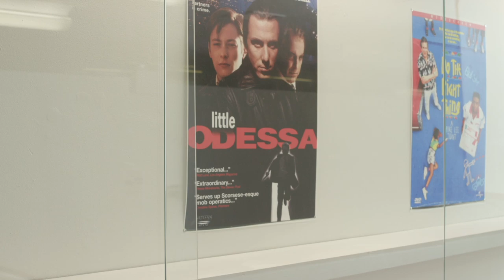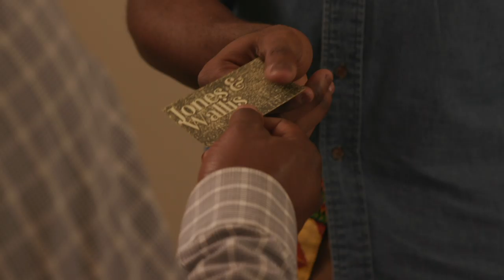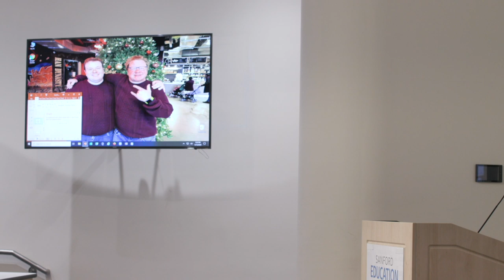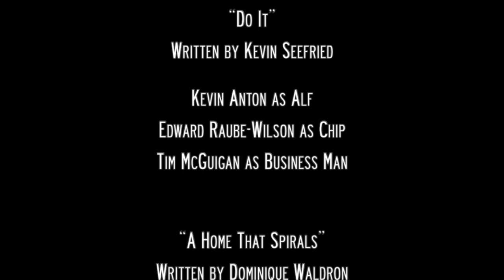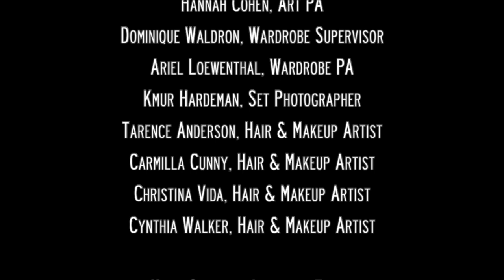Map of Brooklyn - LIU TV Writers Studio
Official premiere of scenes from the series MAP OF BROOKLYN - Monday, May 4 at 7:30 PM (EST)
Join us after the screening for a Zoom Meet & Greet / Q&A with the writers!